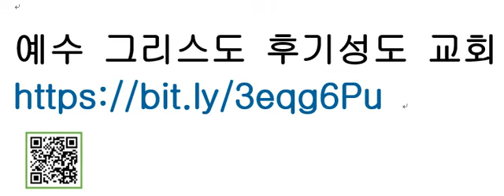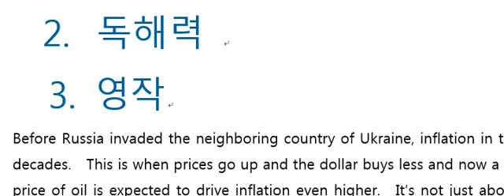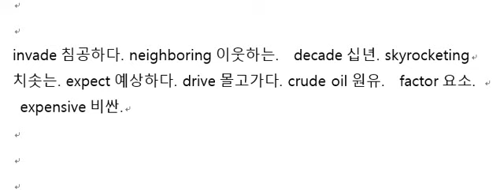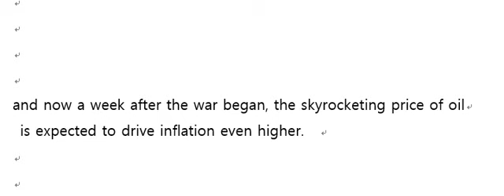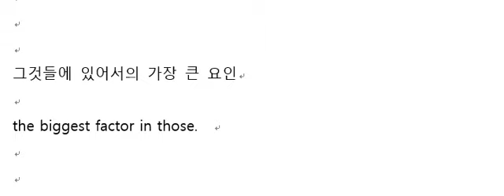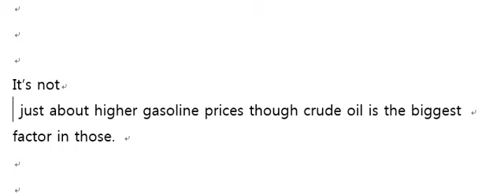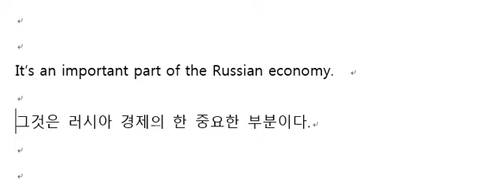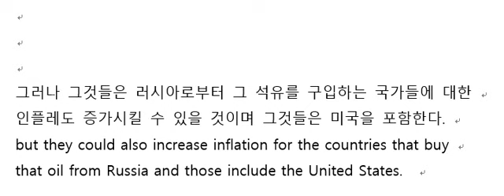CNN10 3월 4일 뉴스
우크라이나 전쟁 때문에 더욱 더 악화되는 인플레이션